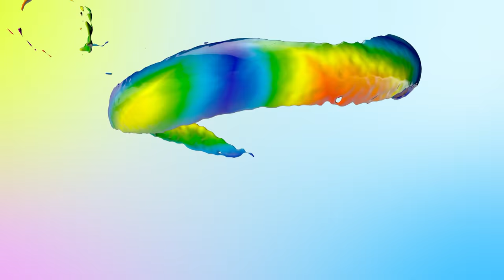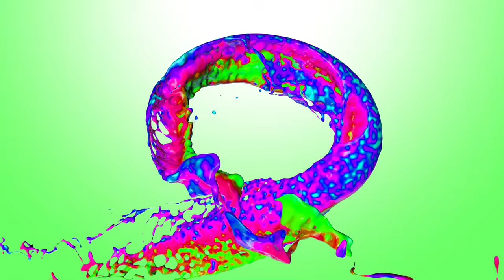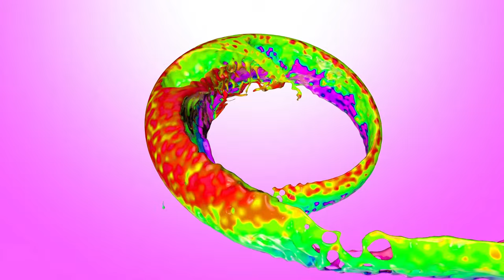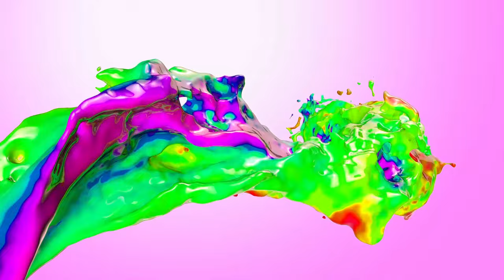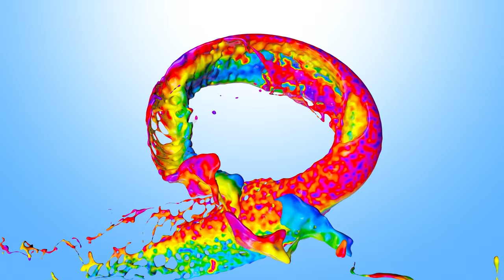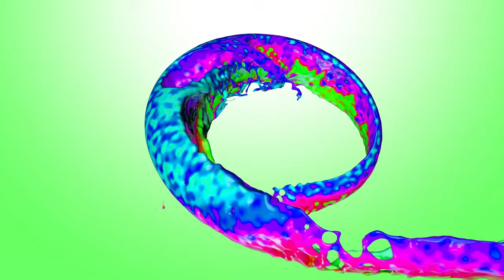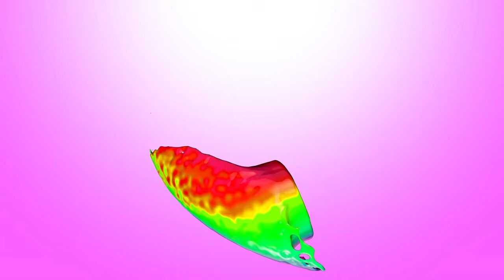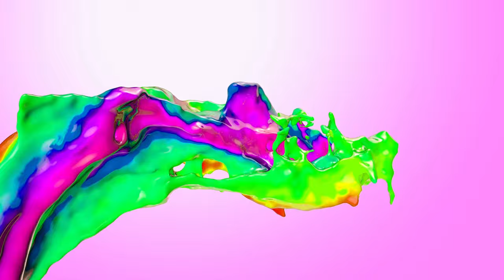Digestive System Stimulation - Soft Ambience with Isochronic Tones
Soft ambience with isochronic tones, designed to stimulate the main organs linked to the digestive system.

With frequencies linked to the mouth, stomach, intestines, pancreas and liver.

How does this track work?

This is an experimental track that I've designed by combining frequencies that have been linked to the main digestive system organs.  Including the mouth, stomach, intestines, pancreas, liver and gallbladder.

The concept behind this is to try and stimulate and produce healthy vibrations associated with the digestion system organs.

The track begins at 10Hz, then ramps down to 8.22Hz, 5.14Hz, 2.67Hz, 3.84Hz, 2.67Hz again, then back up to 10Hz to repeat the cycle.  I recommend listening for at least 20 minutes, to ensure you complete one full cycle.  The track contains 3 cycles.

Adjust the volume to a level you feel comfortable with.  Not so quiet that you can hardly hear it, but also not so loud it becomes too distracting.

Headphones are not required for this track.

Artist credit: Macroform - Pure Soft Tones